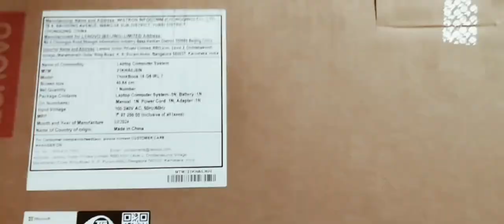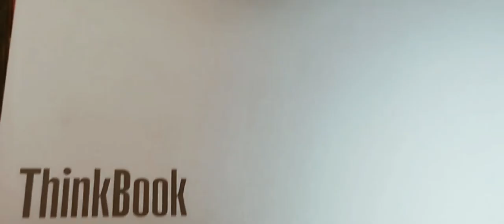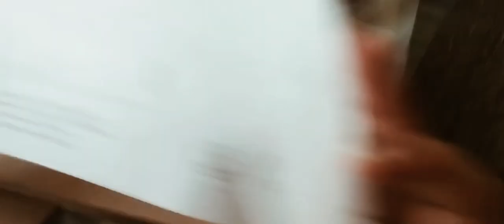Lenovo laptop 13th generation i5core 16/512 unboxing full video